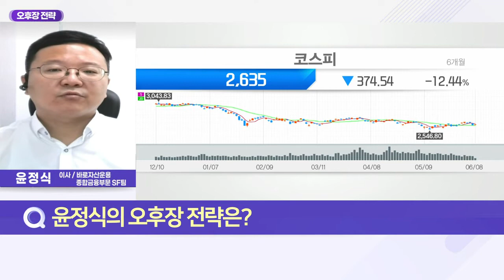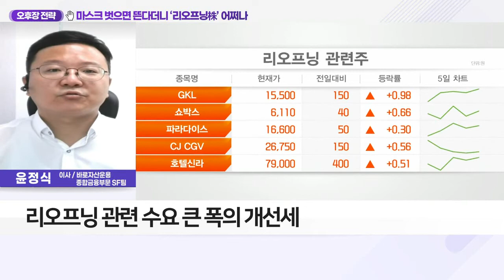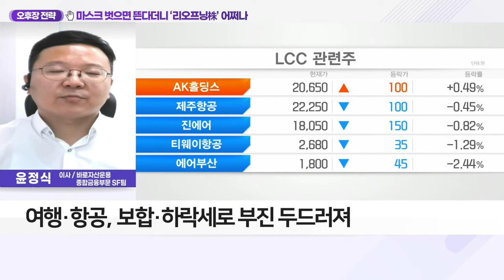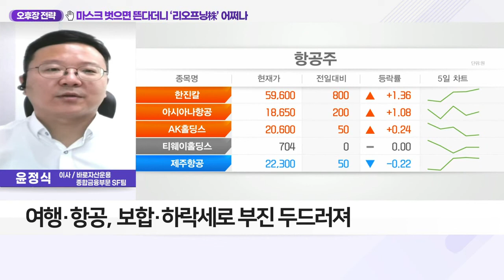마스크 벗으면 뜬다더니 ‘리오프닝株’ 어쩌나_오후장 전략 (20220608)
Q. 엇갈리는 리오프닝株 주가, 전망과 투자 전략은?
- 리오프닝 관련 수요 큰 폭의 개선세
- 리오프닝株 주가 흐름 다소 부진한 상황
- 여행·항공, 보합·하락세로 부진 두드러져
- 오프라인 실적 회복에 '엔터' 업종 선방
- 리오프닝 업종 내 '항공' 하락폭 커
- 리오프닝株 실적 개선·펀더멘털로 옥석 가리기 필요
- 실적 개선 확인 시 하반기 반등 예상